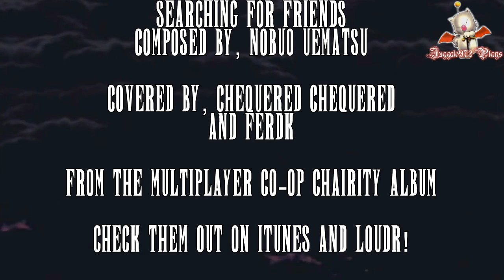Juggalo972 Plays Final Fantasy VI pt 23 | The gamble, rise of the dead with wings!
In a dying world of ancient evils roaming, we MUST take to the skies! But how?!